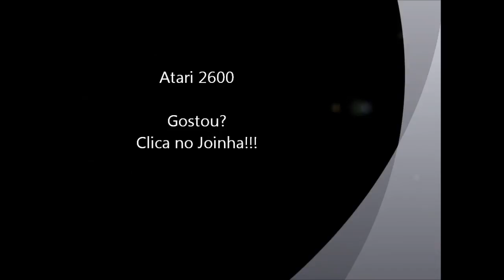Boxing (Atari 2600)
K.O. do jogo Boxing para Atari 2600